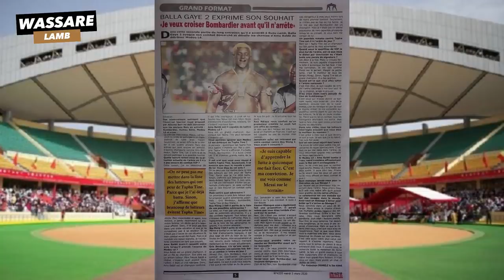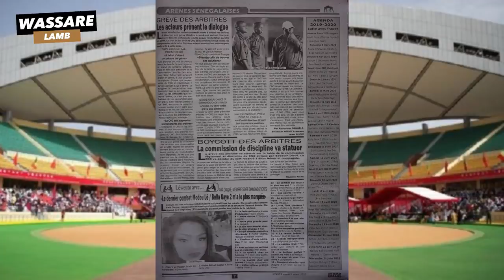Balla Gaye 2 avertit Mod'Lo "Qui bat tapha tine peut battre n'importe qui" | Revue du 03 Mars 2020